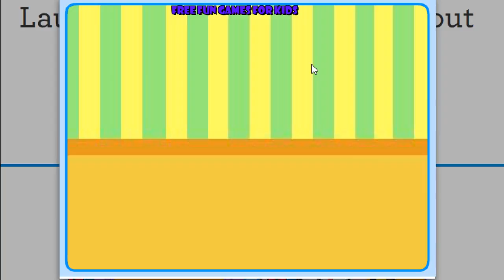Laugh Learn Opposites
Opposite Game Play, inside outside, big and tiny.
Thanks to all the people who made this game!